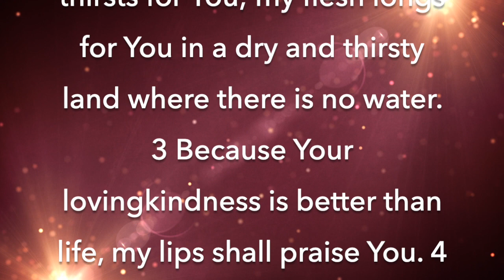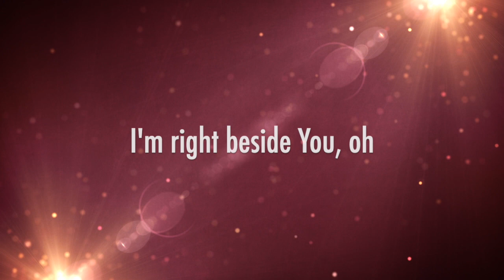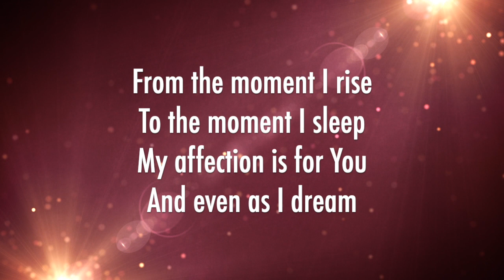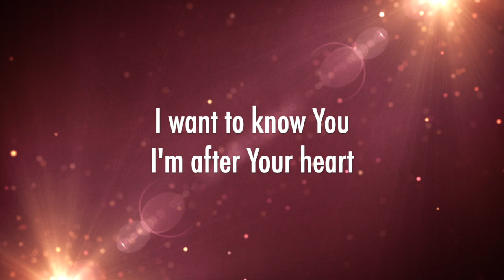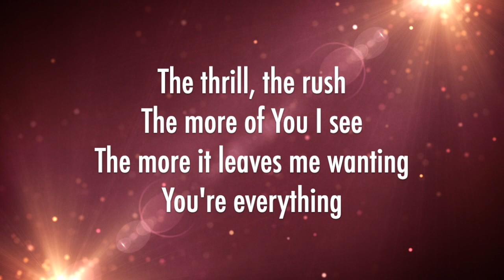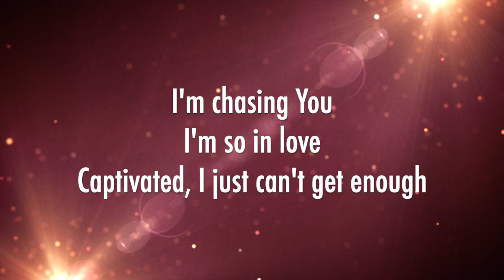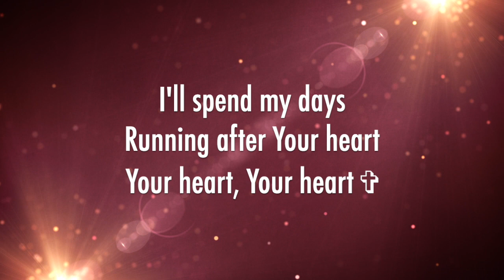Chasing You - Bethel Music Kids (Lyrics + Scripture)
Chasing You by Bethel Music Kids

Background motion created by MotionWorship.com